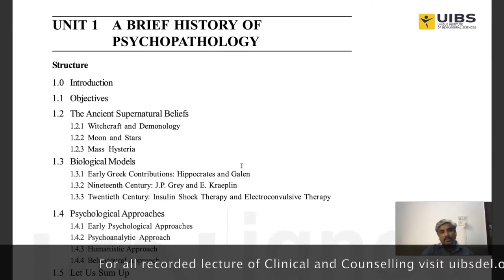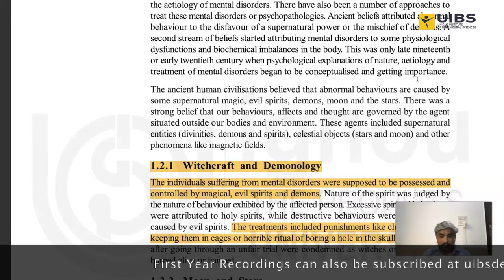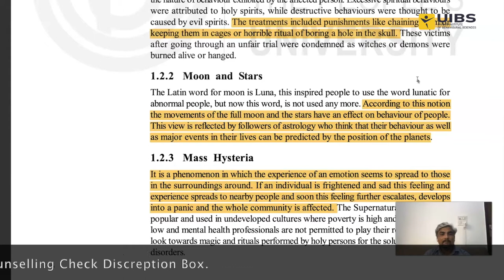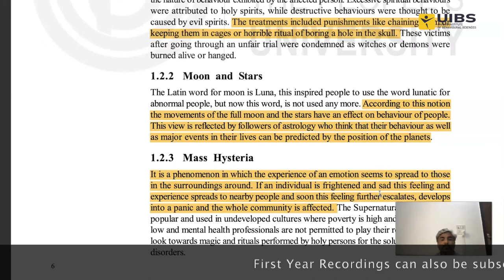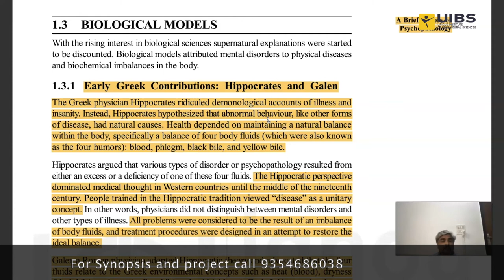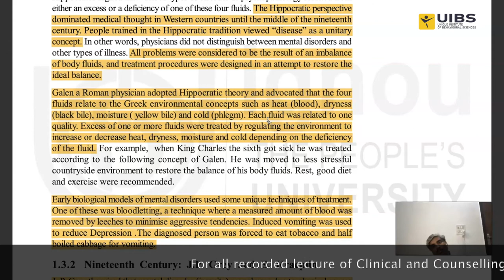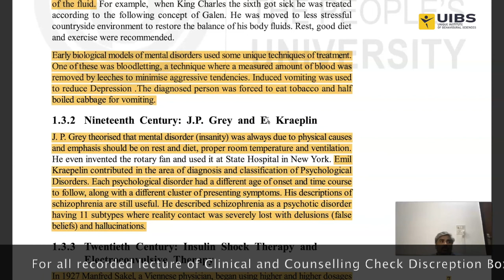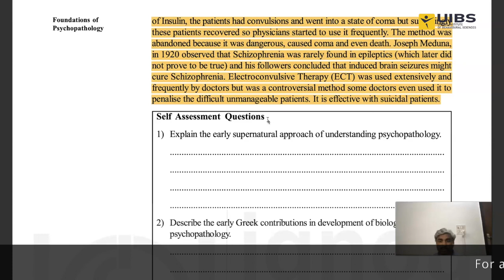IGNOU MA Clinical Psychology - MPCE 011 Block 1 Unit 1 (Hindi) Class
Hello all IGNOU MA Psychology Studnets

There is good news that now you can buy our recordings for all IGNOU theory papers at affordable fee that is starting with 500/-

For details of the recordings, synopsis, project and Internships please